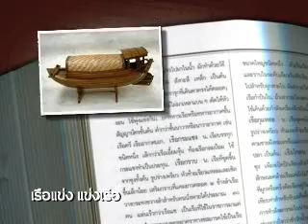เทศกาลในหน้าน้ำ "เรือแข่ง-แข่งเรือ"